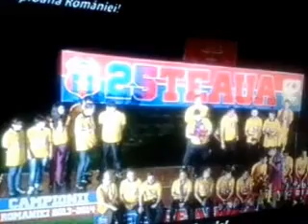STEAUA CAMPIOANA ROMANIEI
FESTIVITATEA DE PREMIERE.ARENA NATIONALA BUCURESTI